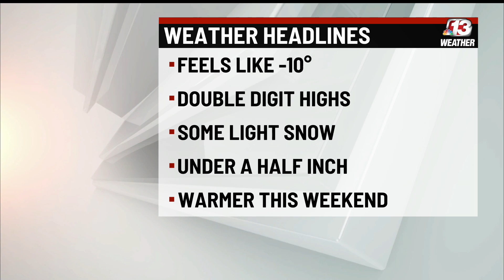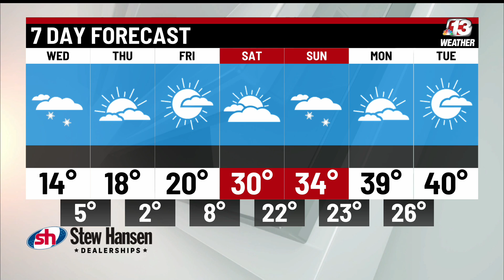Today in Iowa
Wednesday, Feb. 17th